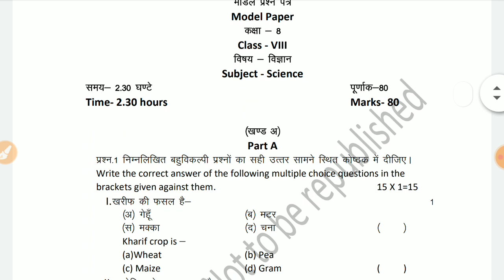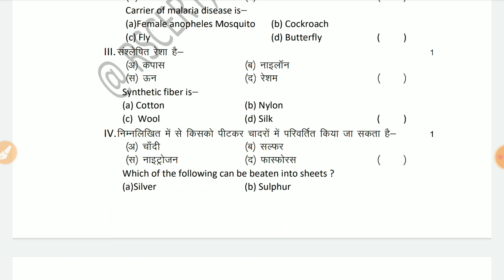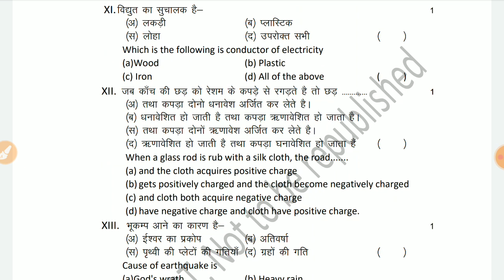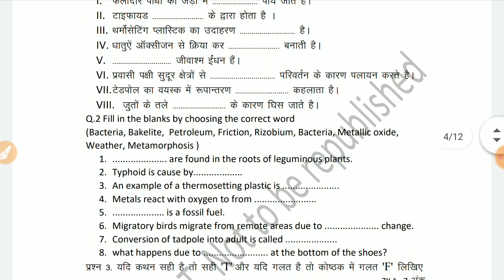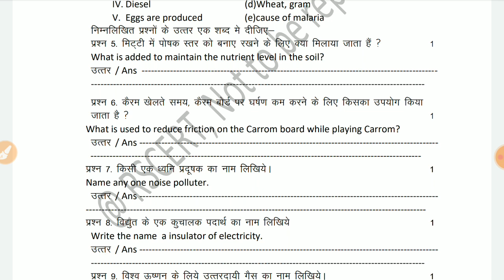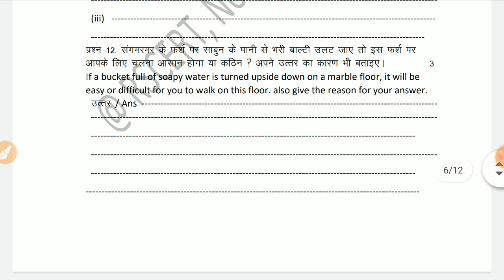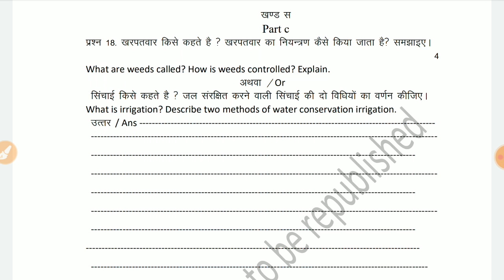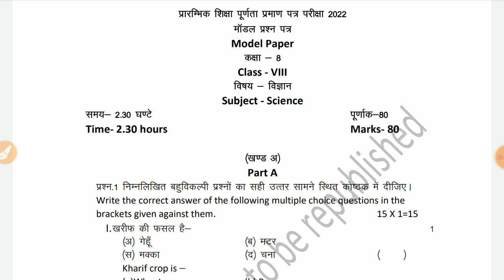RBSE Class 8 Board प्रारंभिक शिक्षा पूर्णता परीक्षा प्रश्नपत्र 25/4/2022 Science/विज्ञान Paper New